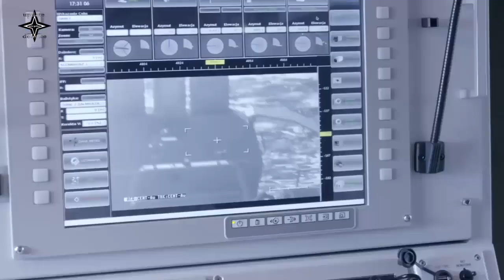The Polish Navy Kormoran MCM Vessels now carry the OSU-35K Naval Weapon Systems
PGZ Stocznia Wojenna and PIT-RADWAR have signed an agreement for the purchase and delivery of OSU-35K Naval Weapon Systems. The execution of the contract, worth more than PLN 100 million, envisages the delivery of three OSU-35K sets by 2026 for vessels of the Kormoran II project.
The contracted OSU-35K artillery systems are stabilized, remotely controlled naval weapon systems equipped with an automatic 35mm cannon with an independent target tracking system. They are used to detect and combat aircraft, helicopters, missiles, and drones.
They can also be used against lightly armored and unarmoured surface and land targets. The systems consist of an automatic cannon, observation and tracking warhead, a fire control system block, and a backup fire control station. Some of their components are made using carbon fiber technology.